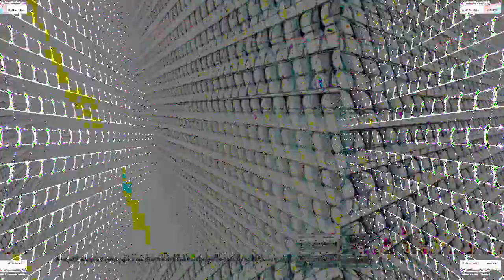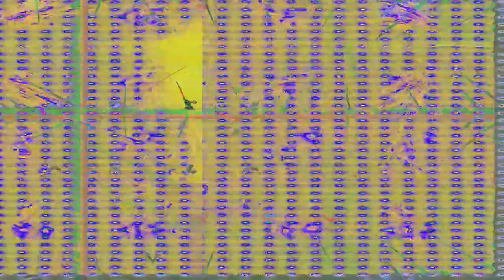[EPILEPSY WARNING] Movie 23 04 06 14h30m30s